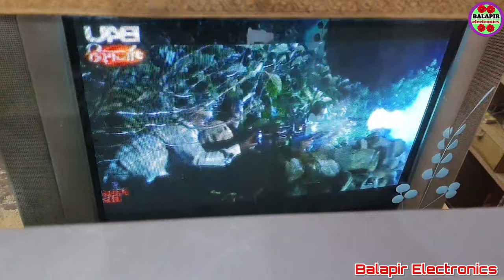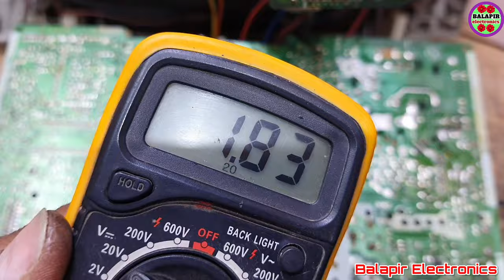LG TV Vertical Section Problem. Lg tv vertical section full problem solution. Vertical IC TDA4865A.